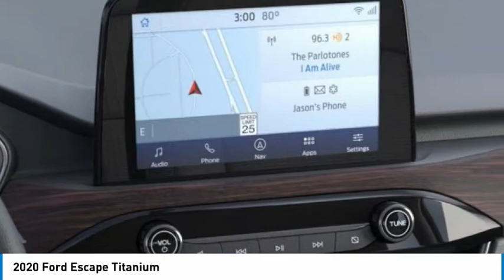2020 Ford Escape 22438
2020 Ford Escape Titanium

Tri-County Ford
4032 COMMERCE PKWY

2020 Escape Titanium AWD. 23/31 City/Highway MPGAwards:* JD Power Automotive Performance, Execution and Layout (APEAL) Study